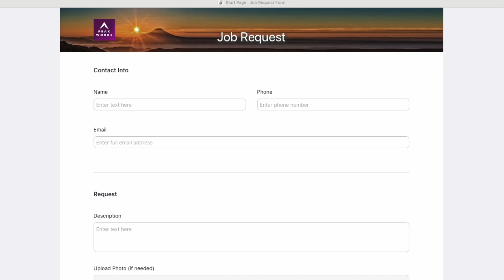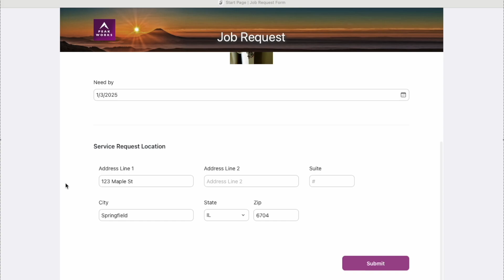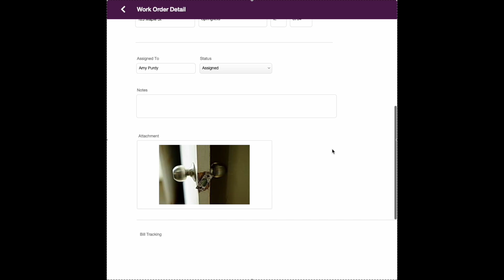Leveraging Claris Studio forms to extend your Claris FileMaker custom app.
Visit our Claris Engineering blog to learn more on how to build these solutions and request early access to Claris Studio.

Collect, view, and analyze all of your business data using a cloud-native development environment and get greater insight into your operational processes.